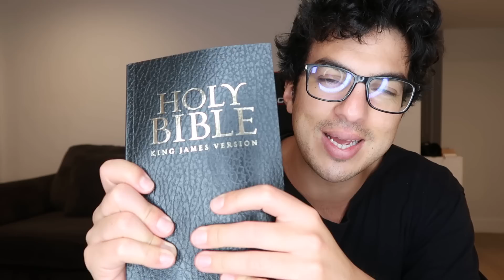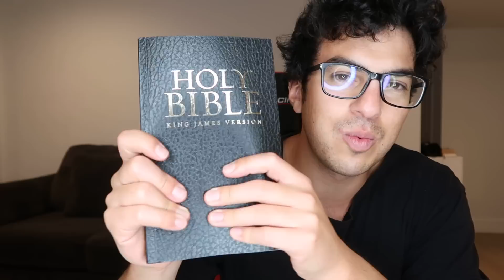I CAN'T BELIEVE THIS HAPPENED IN GEORGIA...